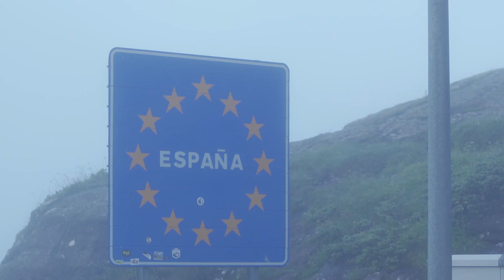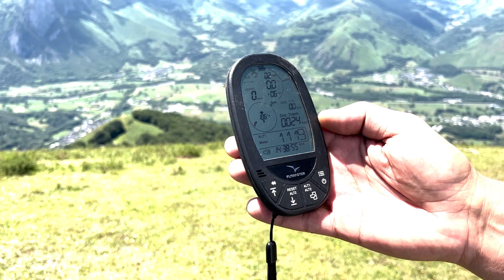X-Pyr 2022 - Day 3 Highlights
Best shots on day 3. Enjoy